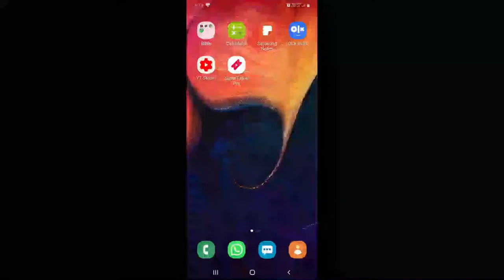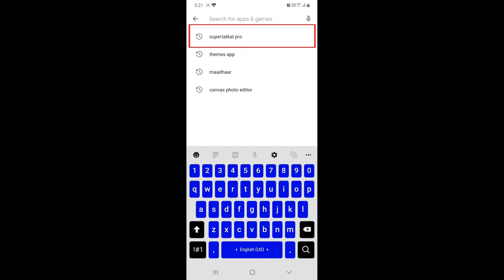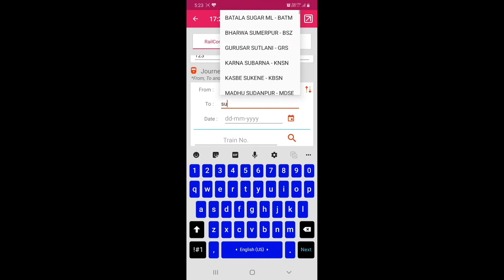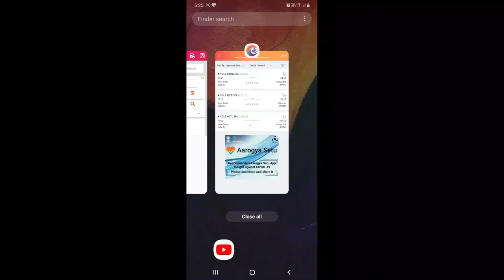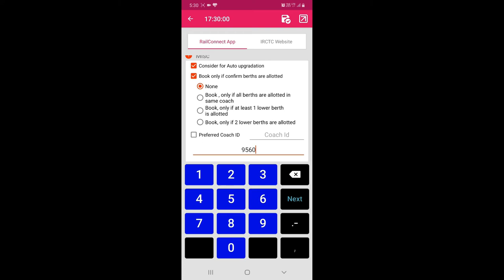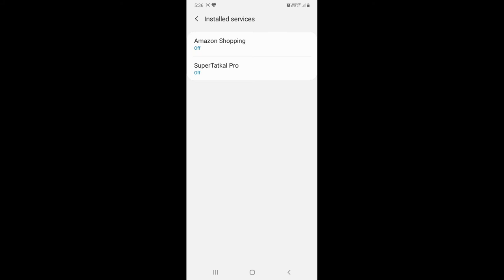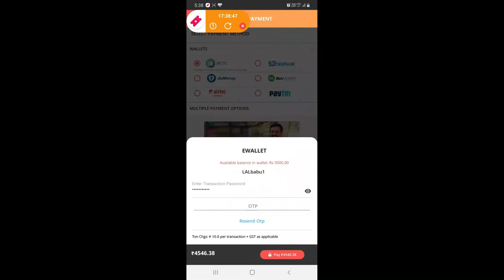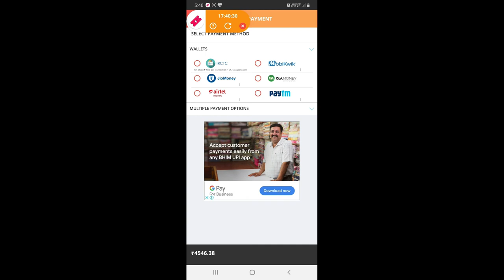how to train ticket booking | Special Train Ticket Booking | kaise kare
नमस्कार दोस्तों मैंने इस वीडियो में आपको बताया है कि 80 सेकंड में अपने टिकट को बुक कर सकते हैं अपने फोन से और इस इस वीडियो के द्वारा अपनी तत्काल टिकट भी बुक कर सकते हैं वह भी बहुत कम टाइम है

special train booking lockdown
mobile se train ka ticket kaise booking karen
phone se train ka reservation kaise kare
irctc ticket booking kaise kare
railway ticket booking online
special train booking time
special train booking
mobile se railway ticket kaise book kare
fast tatkal train ticket booking
fast train ticket booking app
train ticket fast booking
super tatkal pro